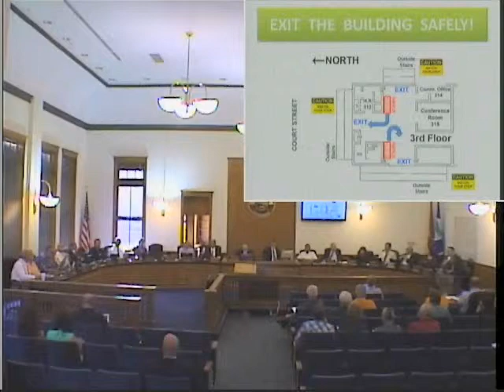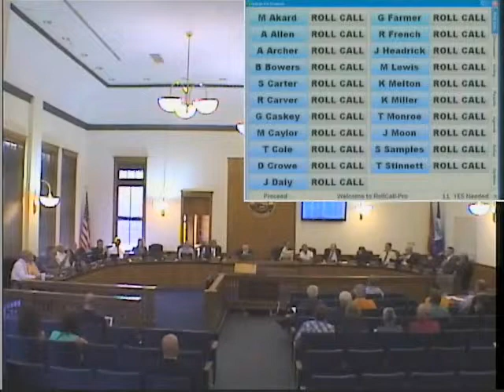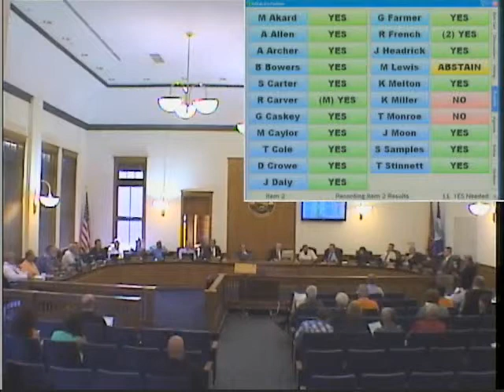September 2014 Blount County,TN Special Called Commission Meeting - 09/02/2014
Blount County Special Called Commission Meeting held on September 2, 2014 at the Blount County Courthouse, Commission Room 430.